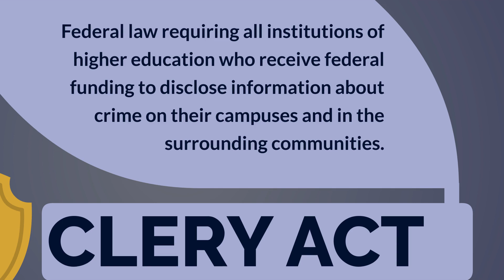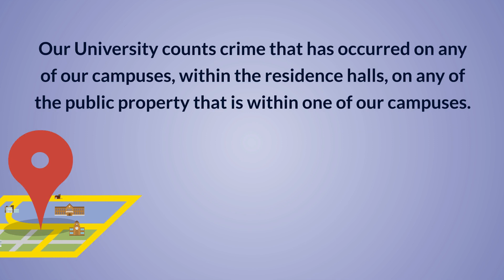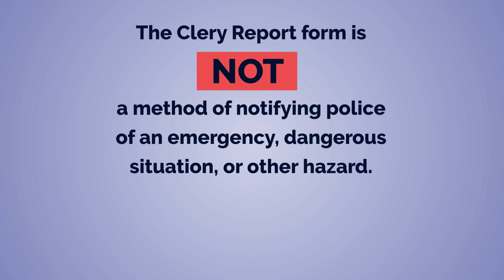Reporting Clery Crimes